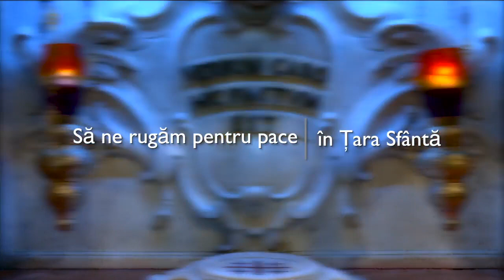O singură rugăciune... fără granițe!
Nu există granițe atunci când ne rugăm pentru pace. Sunt mulți cei care au răspuns la apelul Card. Pierbattista Pizzaballa, Patriarhul latin al Ierusalimului: de la sanctuarul marian din Harissa, Liban, la parohia latină dedicată lui Nicodim și Iosif din Arimateea, în Ramla, Israel.